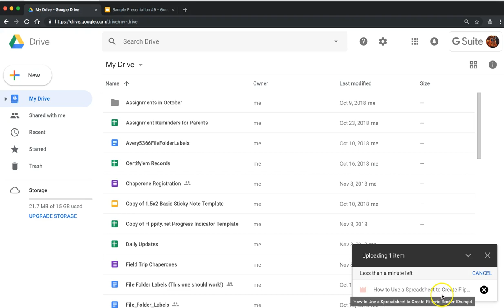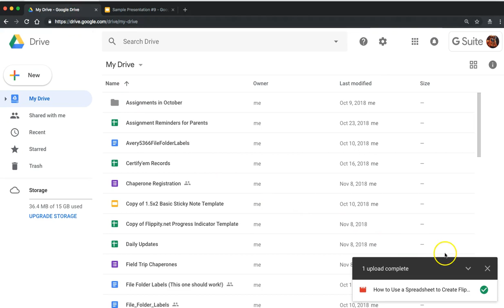How to Add Videos to Google Slides Without Using YouTube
If YouTube is blocked in your school, you might think that you can't add videos to Google Slides. But thanks to Google Drive, you can insert videos into Google Slides without using YouTube. Watch this video to learn how to upload a video to Google Drive and then insert it into a Google Slides presentation.